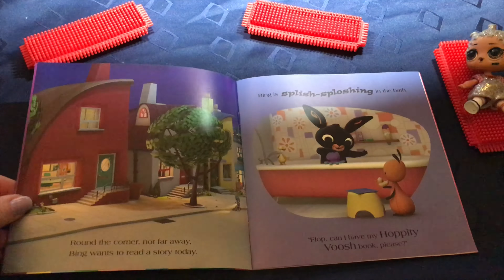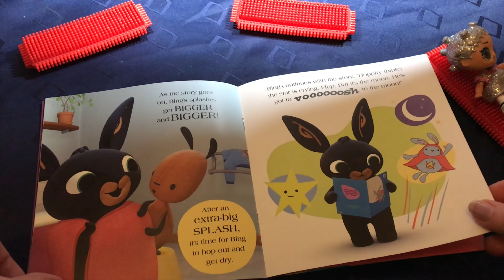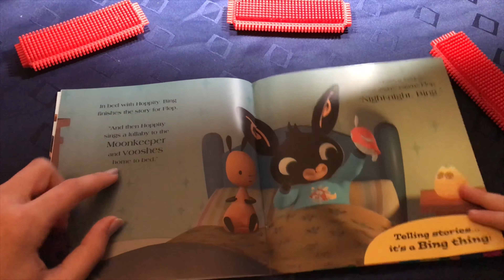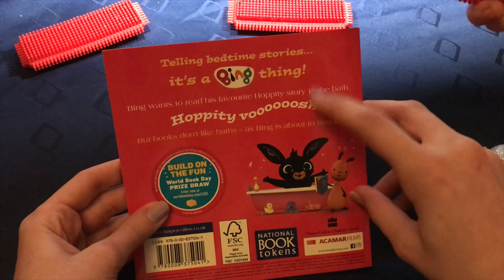Bing’s Splashy Story || Dolls Sister Show